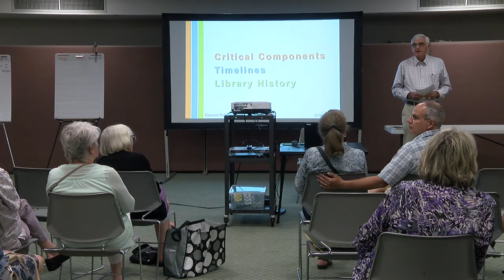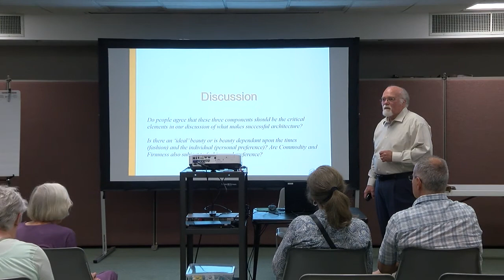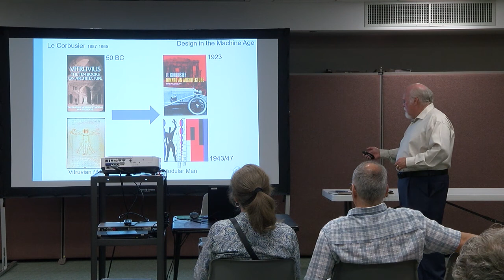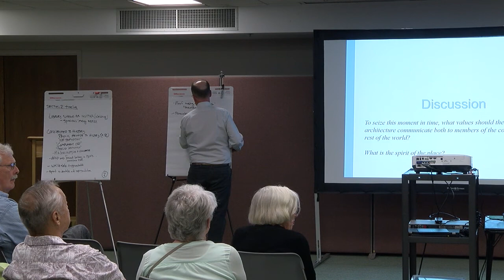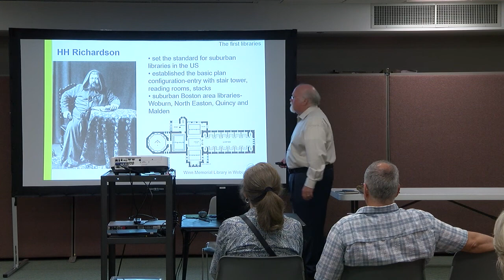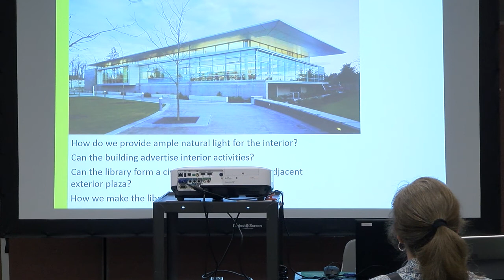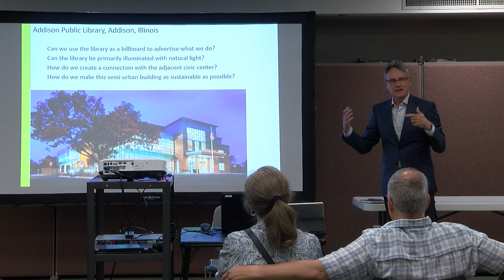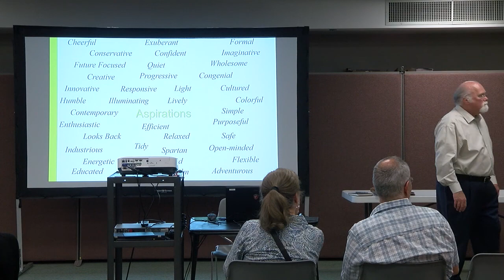GPLD New Building Planning - Community Workshop1